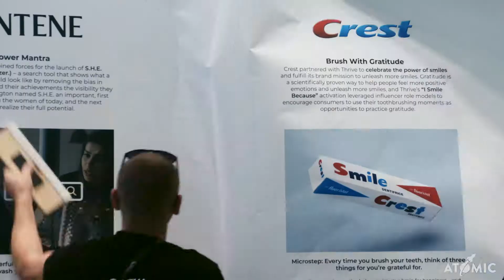ATOMIC at Cannes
Take a look at ATOMIC's work on the experiential LifeLab exhibit for Procter and Gamble at the Consumer Electronic Show in 2019.